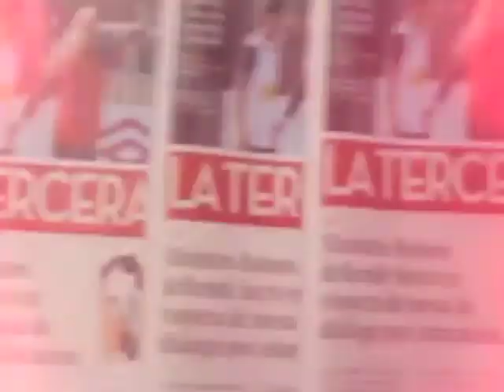DT de Colo Colo: "No celebro victorias anticipadas"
El técnico de Colo Colo se refirió a la eliminaciòn de Universidad de Chile de la Copa Libertadores. Para Pérez, jugador y autor de dos goles en la final que le dio el título a Colo Colo "la eliminación de la "U" revalida, realza y le da más valor a lo que hicimos el año 91". Sobre la revancha del próximo domingo, precisamente contra los azules, Pérez dijo no celebrar triunfos por anticipado.